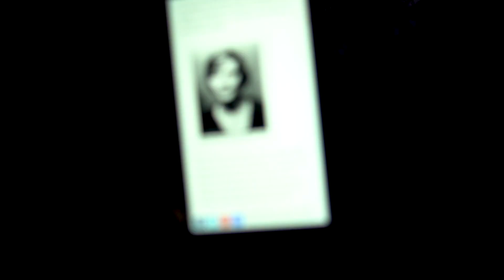PARANORMAL EXPERIENCES CAUGHT ON CAMERA | GHOST HUNTING ep. 2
Erikas Socials
Twit ➳ @erikavianeyj
Insta ➳ erikavianeyj
Snap ➳ erikav12